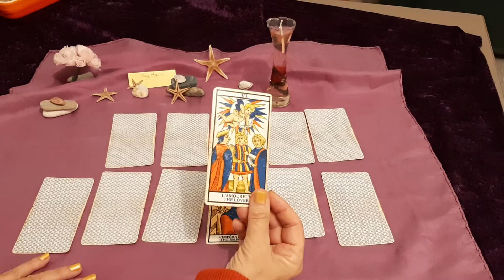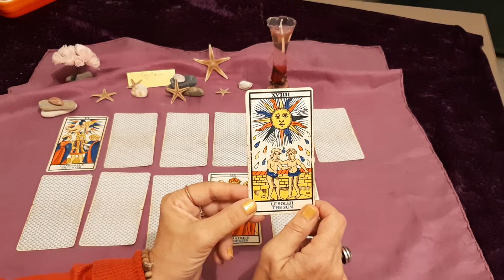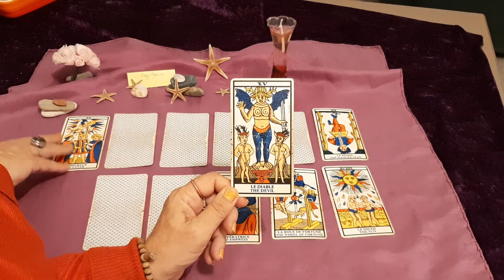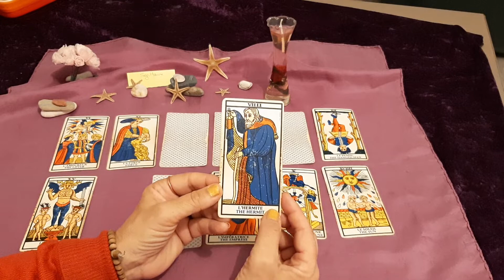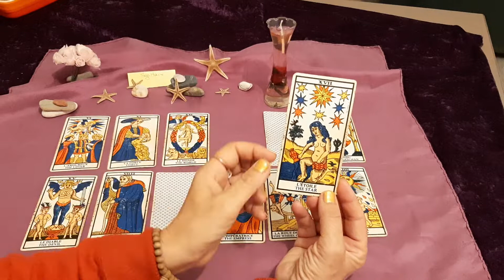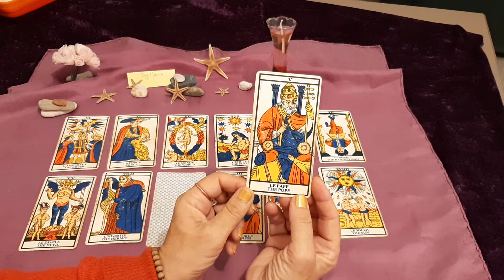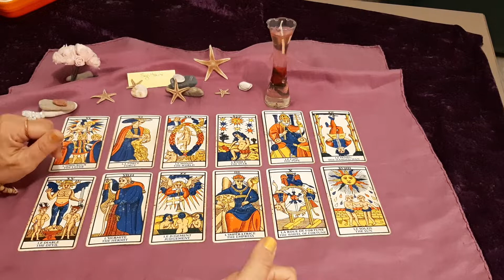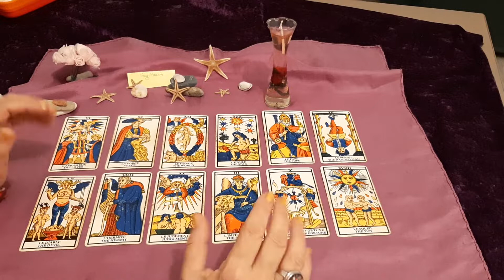SAGITTAIRE - NOVEMBRE 2019 - TAROT INTUITIF GÉNÉRAL SUR MAISONS ASTROLOGIQUES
Je vous souhaite un joli mois de Novembre 2019 !

Je vous propose chaque mois, avec plaisir, un tirage gratuit pour votre signe, en relation avec les maisons astrologiques.

Quelles en seront les couleurs énergétiques ?
Comment pouvons nous aborder de la meilleure façon les évènements qui frapperont à notre porte ?

Comment appréhender les problématiques qui pourraient survenir, et accueillir les beaux arcs en ciel qui se présenteront sur notre chemin.

Une aide de clairvoyance, n'est jamais une vérité assénée , car nous sommes toujours libres de nos choix , et merci à ces forces divinatoires de nous permettre ces réflexions.

Quand un problème nous survient, nous avons le centre émotionnel complètement troublé ; ce qui fait que nous pouvons perdre nos capacités de raisonnement, face à nous même ...

Le Tarot de Marseille, les autres Tarots, l'oracle, comme le pendule, etc.. nous proposent des pistes, et nous permet de poser les choses tranquillement... loin du conflit ou du problème.

Une prise de recul, aidée des symboles, donne un second souffle pour étudier au mieux la problématique, quand cela s'avère nécessaire..

Merci à tous d'être là ! Et merci à tous et toutes pour ces fabuleux échanges que nous allons créer ensemble !

Vous ferez un joli cadeau en partageant cette vidéo sur la page de vos amis du signe correspondant, par exemple..
Par ailleurs, vous trouverez sur cette page YouTube, mes tirages intemporels à 3 choix, concernant vos questions du moment, choix du deménagement, amelioration de la santé, reflexion autour d'un conflit, questionnements sur vos relations amoureuses etc ...

Je vous y réponds dés que possible.

Ma page Facebook se prépare et ne devrait plus trop tarder 😊

Merci pour votre confiance et vos commentaires et témoignages que vous laissez régulierement ; je n'en râte aucun car il m'est essentiel de connaître vos ressentis, et la manière dont laquelle mes guidances Tarot traversent votre vie !
Merci d' être là ! Et merci pour vos partages ! 🙏